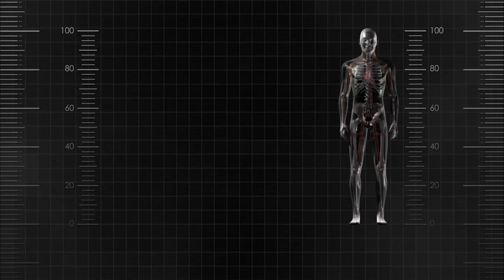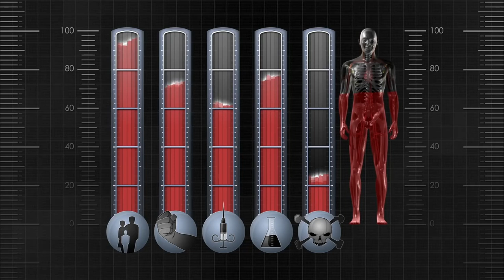Deadly Asia's Snakes: Unveiling the Most Venomous Species | Nature Bites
From the stealthy cobras to the elusive vipers, discover their lethal capabilities and fascinating behaviors. This captivating video provides a deep dive into the world of these serpents, shedding light on their striking patterns, deadly venom, and the potential dangers they pose. Brace yourself for a thrilling encounter with the most venomous Asian snakes in this eye-opening expedition.

From “World's Worst Venom”: Venom - it's a cocktail of virulent biological toxins causing searing pain in seconds. It is the weapon of choice for thousands of species, but which one is most deadly to man? Of the creatures armed with this lethal cocktail, which is more likely to kill you?